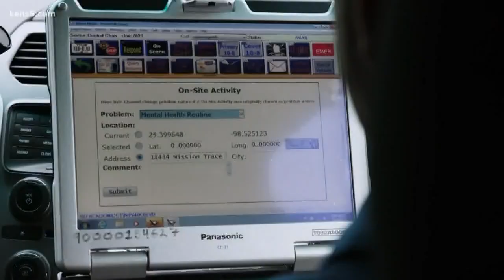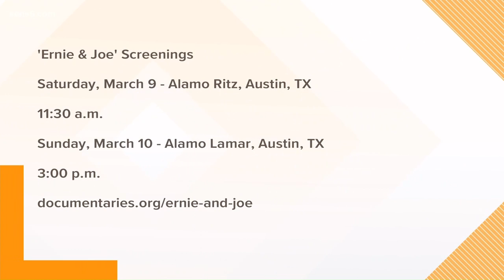Documentary about SAPD's Mental Health Unit premieres at SXSW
Two SAPD officers will walk the red carpet at SXSW in Austin today. They are featured in a documentary, titled "Ernie and Joe", that focuses on SAPD's Mental Health Unit.